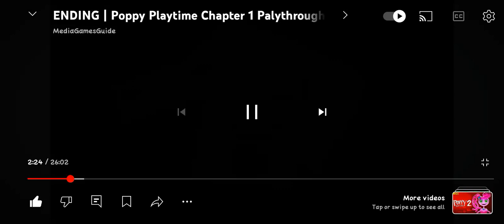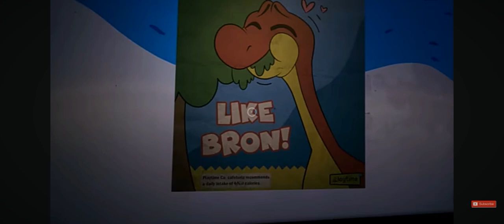poppy playtime chapter 1😱😱😱😵😫👿🤯